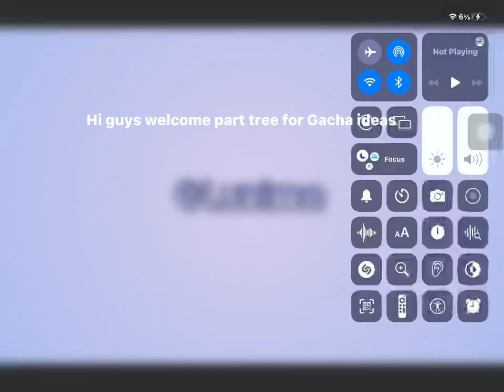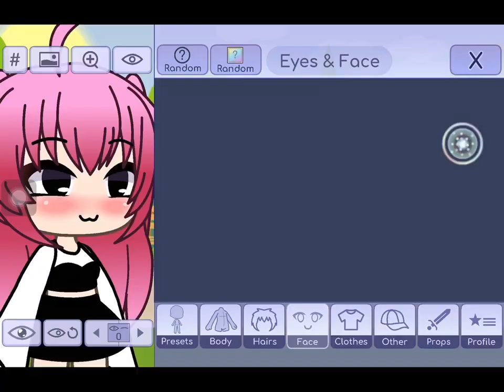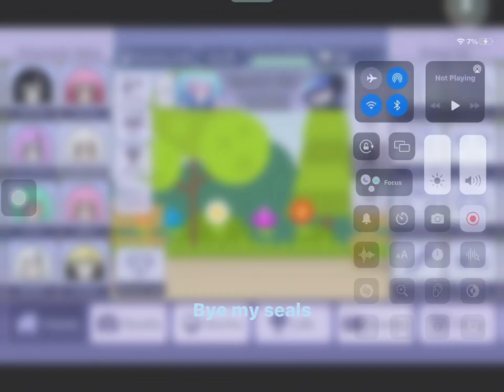Part3 of Gacha ideas hope again you like it